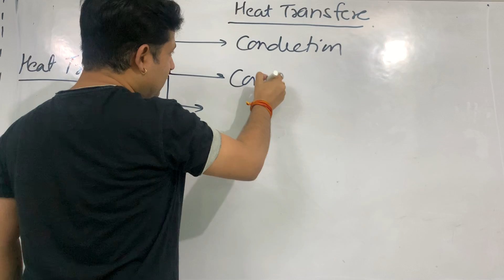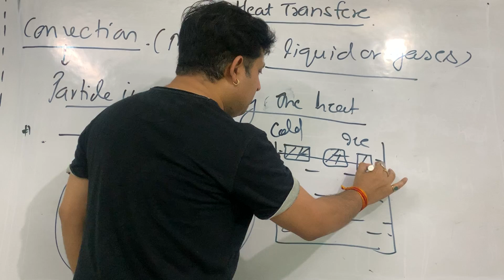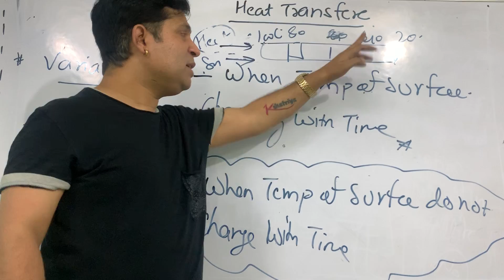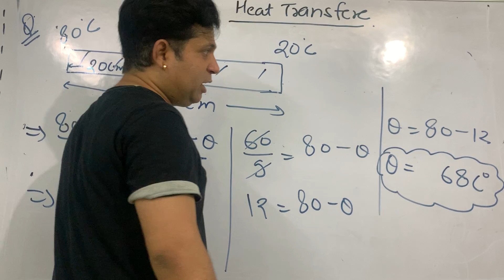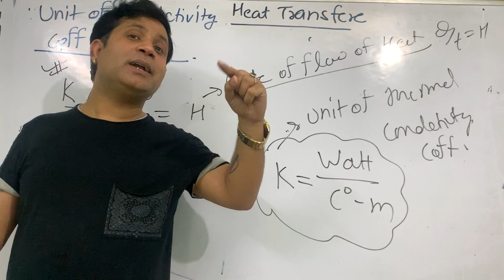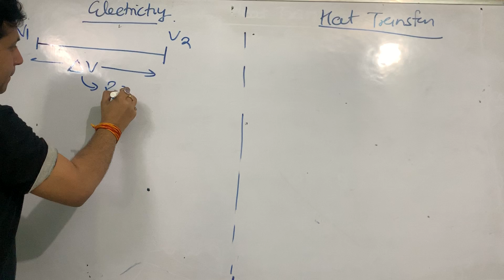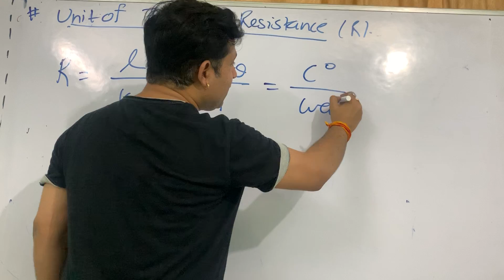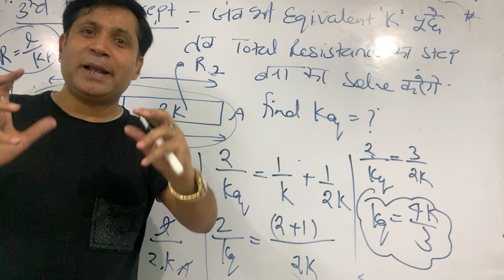HEAT TRANSFER PART-1 FULL CONCEPT BY R.V.SINGH | NEET PHYSICS